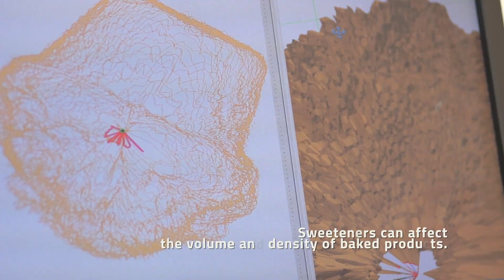Surprising Science! ~ Sweet, Yet Not Diabetic!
Although sweeteners are all sweet in nature, consumers may be able to detect sweeteners that will influence their acceptance of a product. Can you tell the difference between products sweetened by zero calorie sweeteners and table sugar? Sensory evaluation is a scientific method that can be used to discover consumer perceptions of a newly developed food product.

Dr Leong Lai Peng
NUS Department of Food Science & Technology